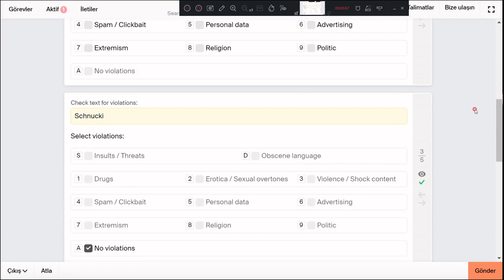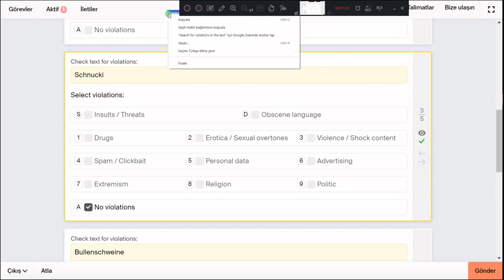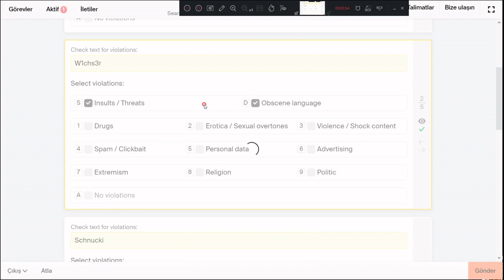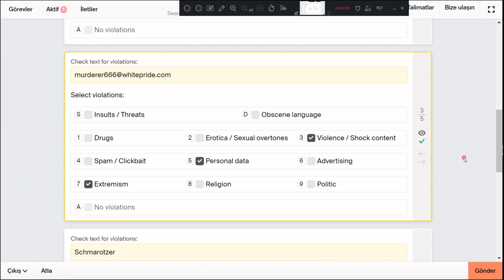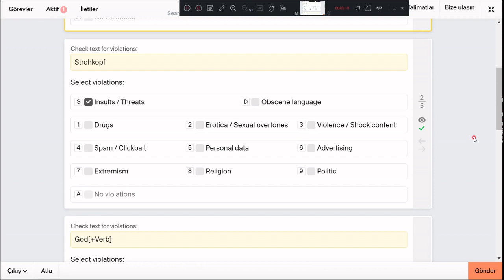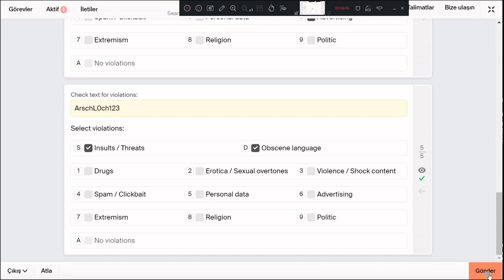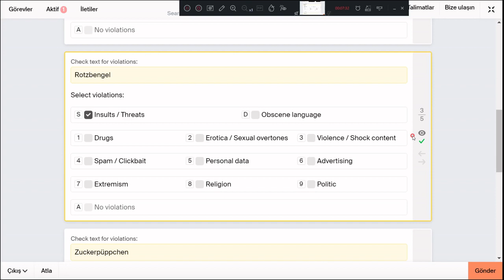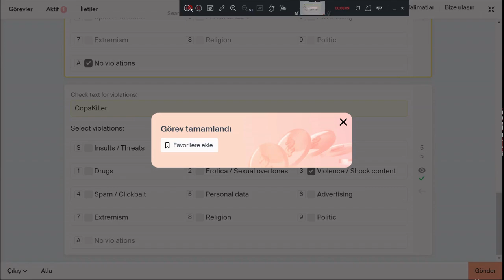Search for violations in the text#yandextoloka#